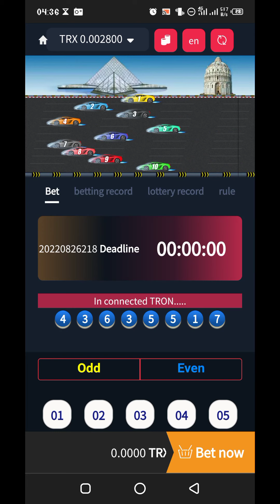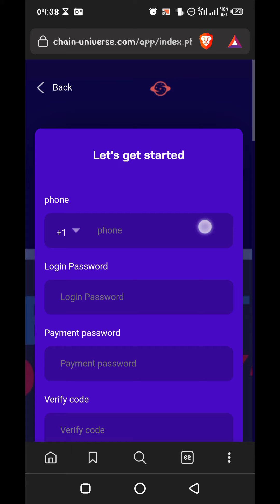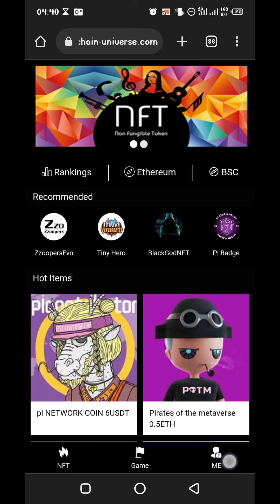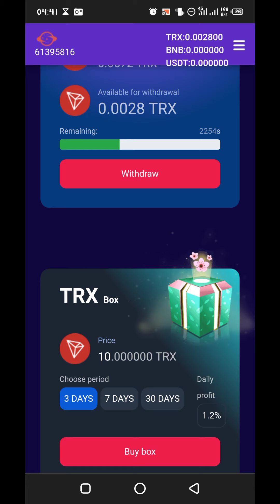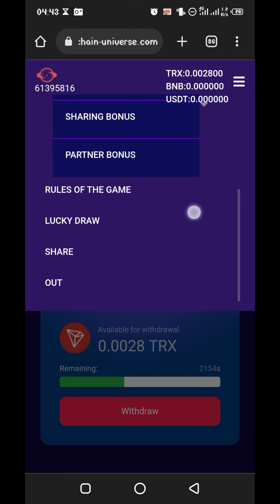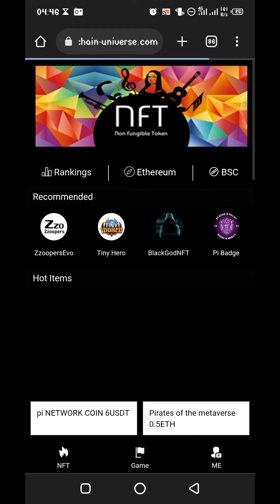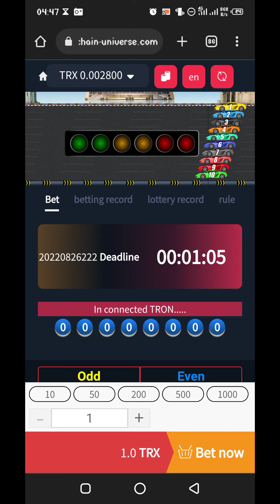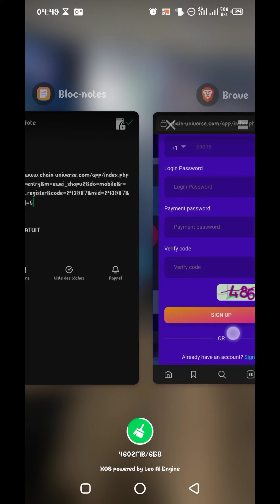Comment Gagner 120 TRX chaque jour avec 0 investissement/[la meilleure plateforme de jeu]|• MosesGsj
Voici comment vous pouvez gagner plus d'une centaine de TRX chaque jour avec cette plateforme avec 00 investissement.

Inscrivez-vous et commencez par gagner des Trx absolument gratuitement...

___MosesGsj___

___Abonnez-vous___